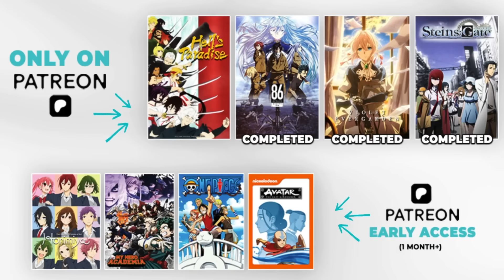ALL MIGHT VS NOMU 🔥 *MY HERO ACADEMIA* Episode 12 REACTION!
Check out some of Ange's music here! Spotify

14:34 MVP Segment